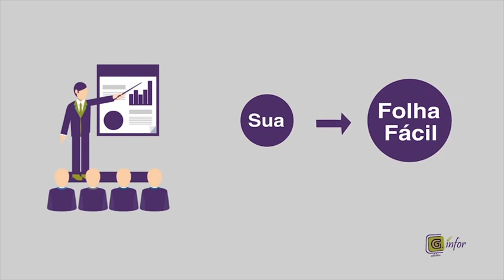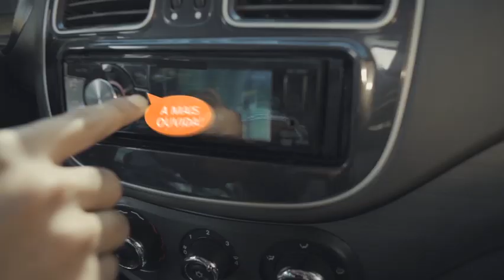Empresários em Destaque - Silmara Santana